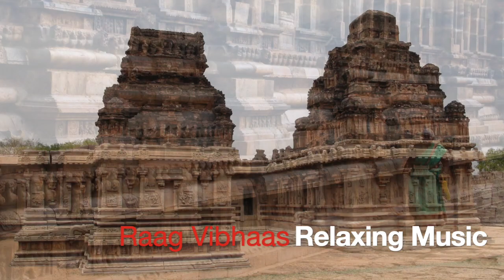Music for spiritual Calmness | Raag Vibhaas | Relaxing Music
This video is about bringing your spirits to the state of calmness and away from the craziness of the world. This Raag Ramkeli music will take you to a different world altogether once you start listening to it with your eyes closed.